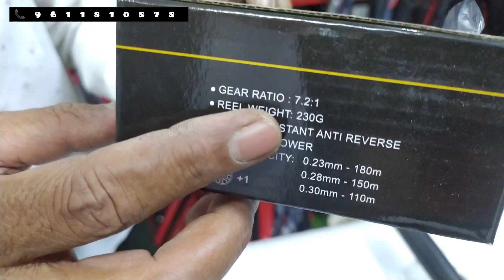6ft Okuma 98% Carbon Telescopic Rod ₹350/- Only at MFN FISHING GALLERY🐠 📍BANGALORE, Karnataka India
Location📍:418, Ilyas Nagar Main Road JP nagar post Bangalore, karnataka India
For Further Details Contact the below given number ⬇️

All India delivery service is available...